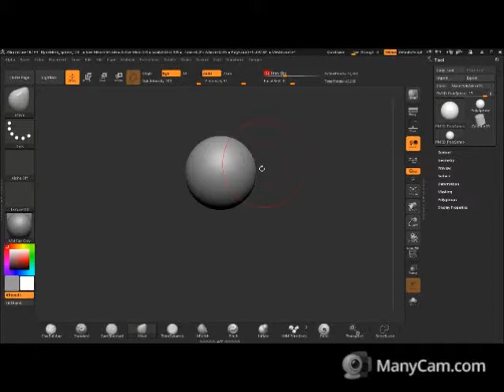Zbrush Time Lapse WIP - Creature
Time lapse of the beginning of a sculpt of the Creature from the Black Lagoon in Zbrush. I'm only blocking out shapes in this video detail work to come.